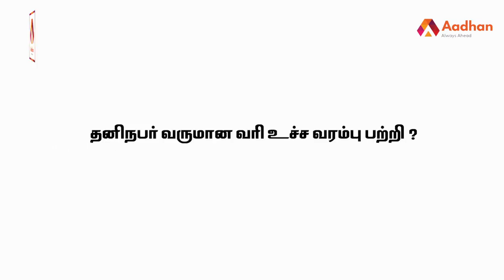ரயில்வே துறை தனியாருக்கு சென்றால் பாதிப்பா? - திரு.வ நாகப்பன், பொருளாதார வல்லுநர் | Aadhan Tamil